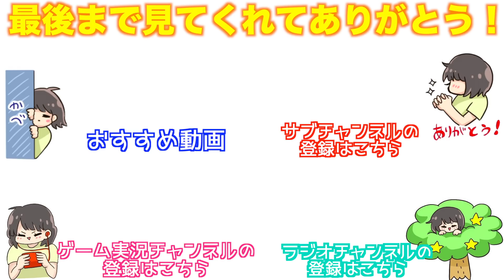【無言飯テロシリーズ】無印良品のチーズリゾット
✧お品書き✧
・お食事のお供・・・ディズニー映画「マレフィセント」
・お飲み物・・・麦茶

【みっきー本日のつぶやき🐭】
気になっていた無印良品のチーズリゾット。チーズの香りが食欲をそそり凄く美味しかったです！

【みっきーが他に運営しているチャンネル↓】

＊みっきーグッズ販売中＊

▽みっきーやふれんずへお手紙、プレゼントを送る宛先▽
〒106-6137
UUUM株式会社　みっきー宛

【みっきーと仲間たちSNSリンク↓】